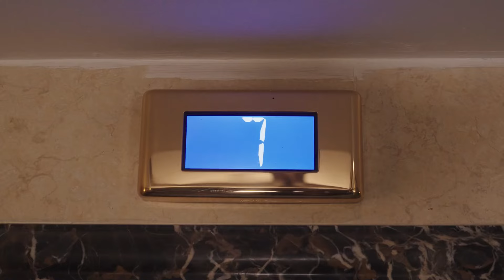Abderrahmane Djalti feat Didine El Parisiano - Madabiya (Official Music Video)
Abderahman Djalti feat Didine El Parisiano - Madabiya (Official Music Video)

•Arrangement: Tayeb Drifol
•Mixage & Mastering: Abdelghani Torki
•Realisation: Amine Boumediene